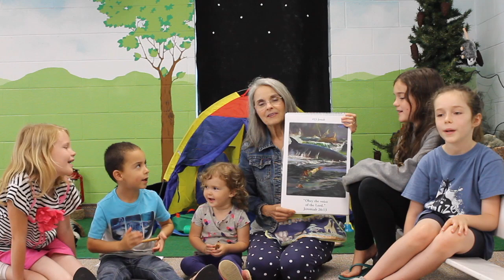Cradle Roll Sabbath School | June 6, 2020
Join us for an adventure of hiking and camping in God's wonderful forest!